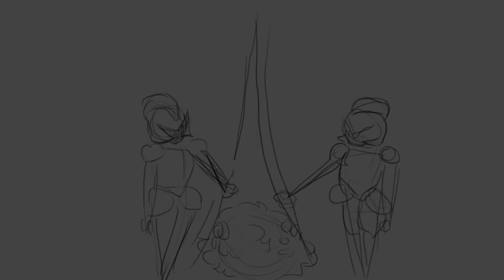Give The People What They Want {Animatic}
I swear to god this was just an excuse to listen to this song over and over again. Also, I immediately wanted to make this after watching The Playmobil Movie, how come no one told me it was so fuckin good??? Please do yourself a favor and go watch it, it's amAZING.

Receive updates, request videos, and get a chance to be featured in upcoming videos and livestreams!!

{Channel art done by the amazing Rabuu Bunni}

{Adobe Audition}
{Adobe Photoshop}